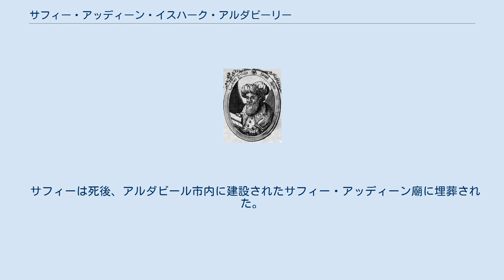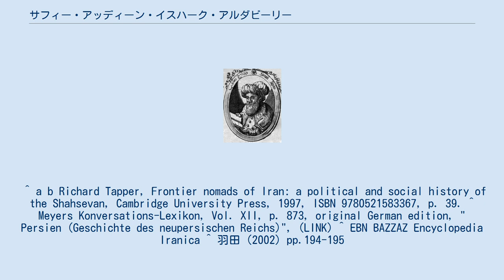サフィー・アッディーン・イスハーク・アルダビーリー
アルダビールのサフィー・アッディーン廟 シャイフ・サフィー・アッディーン・イスハーク・アルダビーリー（1252年-1334年、ペルシア語:شیخ صفی‌الدین اردبیلی）は、サファヴィー教団の教主、スーフィーである。
彼自身の生涯の前半は良くわかっておらず、ペルシア人ともクルド人とも考えられている。
われわれが知るサフィーのほとんどが、サフィーを支持した人々が書き連ねた著作物を経由している。
 サフィーは、クルド語に良く似たペルシア語の方言である古典タット語（en）で詩を残している。
サフィー・アッディーンは、ザヒード・ギーラーニー（en）の思想を受け継いでいる。
ギーラーニーは、自身の娘であるファーティマをサフィーに嫁がせている。
サフィーもまた、自らの娘をギーラーニーの第二子に嫁がせている。
 サフィーの登場以後、170年間でサファヴィー教団は政治的権力を取得し、最終的には16世紀にはサファヴィー朝の建国にいたった。
教団が王朝を建国するにいたるようになったのは、信者から多くの財産の寄進（ワクフ）を受けると同時に、不動産を大量に購入し、経済的基盤を確立したことにあった。
 サフィーは死後、アルダビール市内に建設されたサフィー・アッディーン廟に埋葬された。
サフィー・アッディーン廟は、2010年、ユネスコの世界遺産に登録された。
 ^ a b Richard Tapper, Frontier nomads of Iran: a political and social history of the Shahsevan, Cambridge University Press, 1997, ISBN 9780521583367, p. 39. ^ Meyers Konversations-Lexikon, Vol. XII, p. 873, original German edition, " Persien (Geschichte des neupersischen Reichs)", (LINK) ^ EBN BAZZAZ Encyclopedia Iranica ^ 羽田（2002）pp.194-195